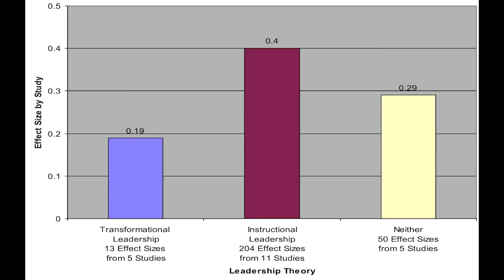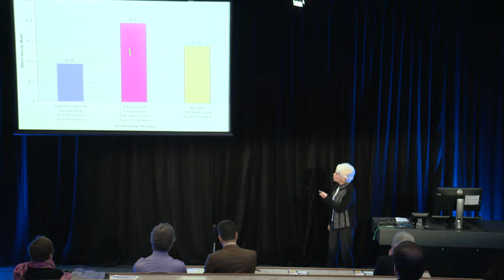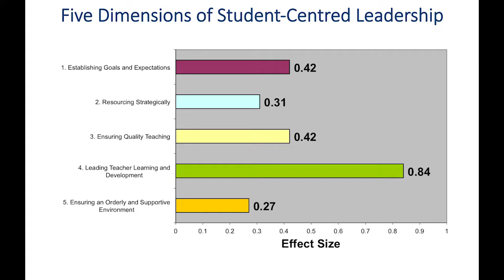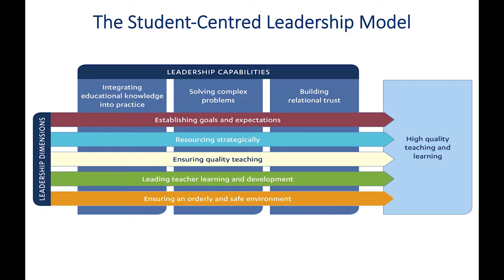Educational Leadership: How does it make a Difference to Student Outcomes?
Professor Vivieane Robinson presents Educational Leadership: How does it make a Difference to Student Outcomes at the 2016 Research Excellence Forum.